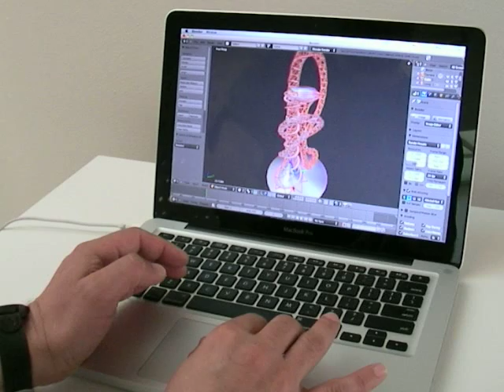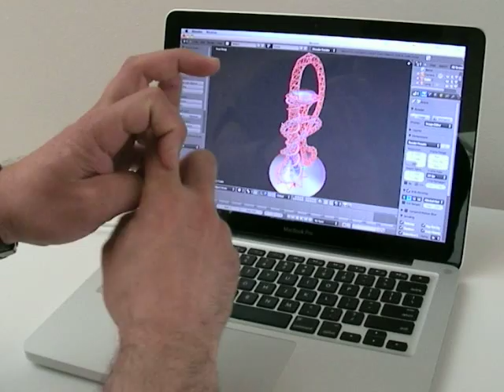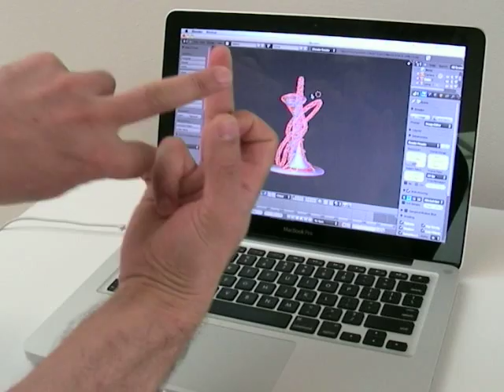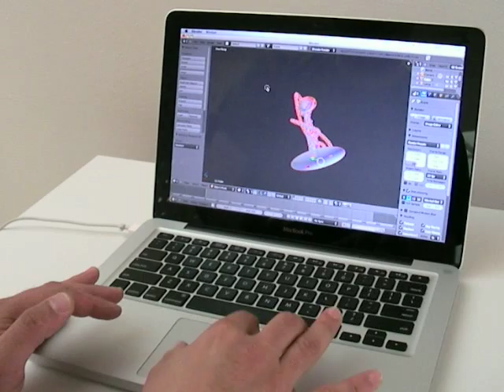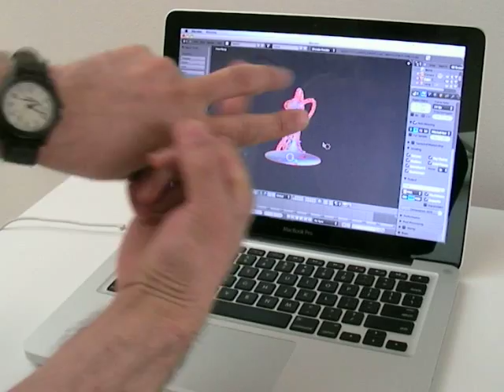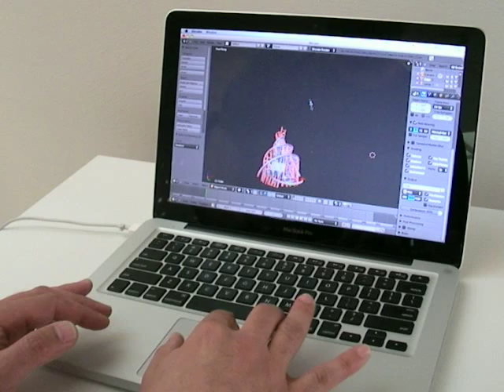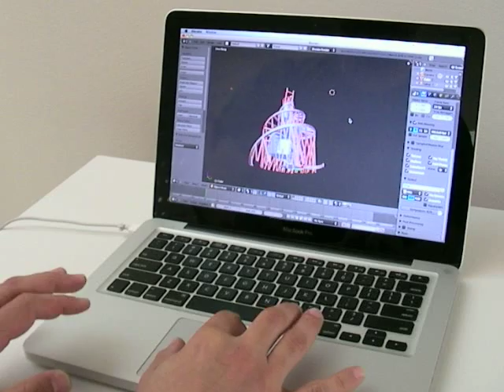Study of Perspective - Tatlin and Orbit towers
This video is a part of my installation Freestanding at The gateways exhibition on display from 13 May through 25 September 2011 at the Kumu Art Museum in Tallinn

Artists statement:
Tourist industry thrives on history, attractive buildings and structures.
Towers meet its needs perfectly - they are visible, recognizable and provide perfect viewpoint. They can be medieval towers, industrial or communication structures, very high buildings or monuments. Most of them have utilitarian function but some are built for propaganda purpose solely.
What all towers have in common is the good representation in the media, film and and advertising. They are reduced to recognizable images the main role of which is attracting tourists.
If there is such a high demand for towers they should be provided to every city that becomes a hot spot for tourists. They will boost the local economy and help it go through moments of crisis. The only down side is that towers are expensive to build and even more expensive to maintain -- especially for small countries. The good news, however, is that with the help of new technologies we don't need to have real towers anymore. They can be virtual, positioned at he exact physical space we dream them to be, with advanced design that may even not be realizable in reality.
Wait a minute -- but how will these virtual towers keep the special relation in the experience economy if they don't even exist? Through the images and video shots that tourists will show to friends, colleages and relatives, share on social networks and keep on their hard drives to remember the experience in the real restaurants, bars and streets.
To test this idea I decided to provide Tallinn, the capital of small Estonia not with one, but with two towers.
Since they have to be unique I decided for one historical tower that was never built but is related with the Soviet past of the country -- Tatlin's Monument to the Third International and a brand new cutting edge ArcelorMital Orbit tower that is going to be built in London for the 2012 Olimpics.
This is how small Estonia will have a tower that its big neighbor Russia never managed to build and will be a step ahead of one of the most attractive tourist cities in the world - London.